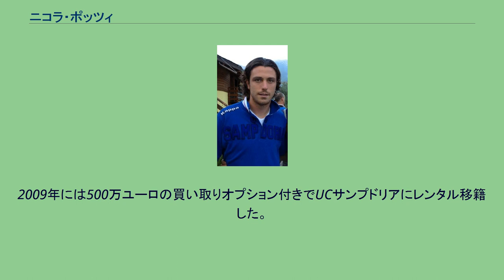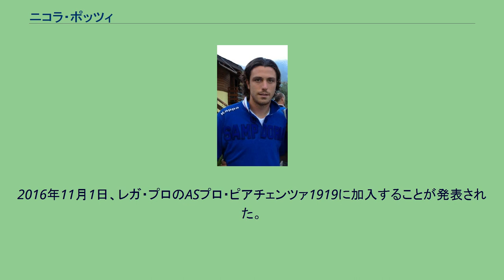ニコラ・ポッツィ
ニコラ・ポッツィ（Nicola Pozzi, 1986年6月30日 - ）は、イタリア・サンタルカンジェロ・ディ・ロマーニャ出身のサッカー選手。
セリエDのASDサン・ドナト・ タヴァルネッレ所属。
2002年にACチェゼーナでプロデビュー。
イタリアU-17代表・U-18代表を経験し、その後ACミランが200万ユーロで獲得した。
レンタル移籍で経験を積ませていたが、2008年にエンポリFCがミランの持つ共同保有権を買い取った。
2009年には500万ユーロの買い取りオプション付きでUCサンプドリアにレンタル移籍した。
シーズン終了後にクラブが買い取りオプションを行使し、サンプドリアへの完全移籍が決まった。
2014年1月31日、パルマFCにステファノ・オカカ・チュカと交換する形で移籍。
翌年2月2日、ACキエーヴォ・ヴェローナに移籍することが決定した。
2015-16シーズンよりセリエBのヴィチェンツァ・カルチョと2年契約を交わしたが、1年で契約を解消しトマス・マンフレディーニと共にクラブを退団した。
2016年11月1日、レガ・プロのASプロ・ピアチェンツァ1919に加入することが発表された。